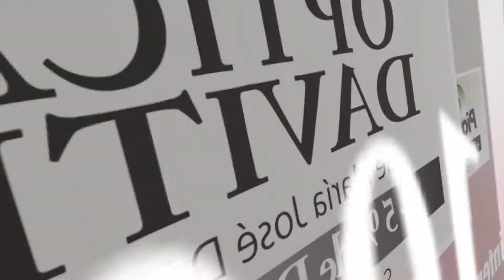Promo día del Padre Pase Libre en Calchín y Luque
Spot de los comercios adheridos a la promo del Día del Padre de PASE LIBRE en Luque y Calchín.